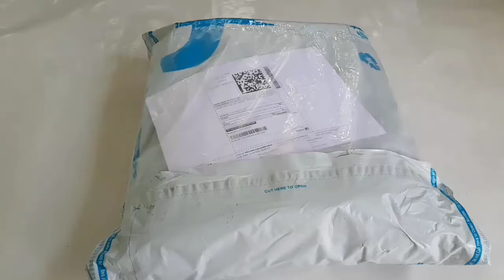Long boots blinder